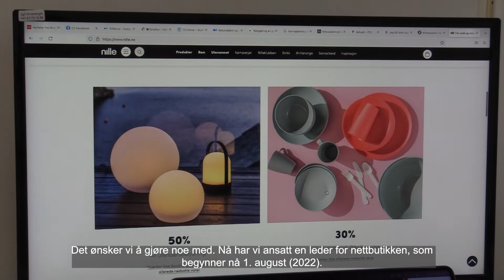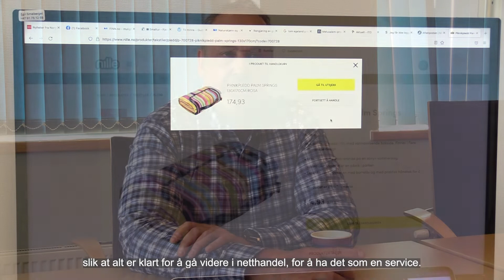Robert Steen i Nille om planer for netthandel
ITO Pall-Pack AS leverer automatiserte løsninger til all type industri, fra pakkemaskiner til palletering og strekkfilmmaskiner. Robert Steen er logistikkdirektør i Nille og har et langt kundeforhold til ITO PallPack. Her snakker han åpent om Nilles planer for netthandel og retail.